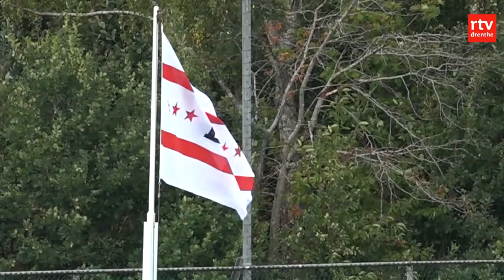Onze Club van zondag 10 september 2017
Samenvattingen ACV - Harkemase Boys, Achilles 1894 - SDO en MSC - RKHVV.